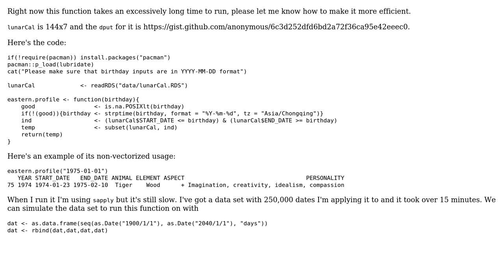Code Review: Efficient date-based lookup function in R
With thanks & praise to God, and with thanks to the many people who have made this project possible! You are responsible for your own actions.